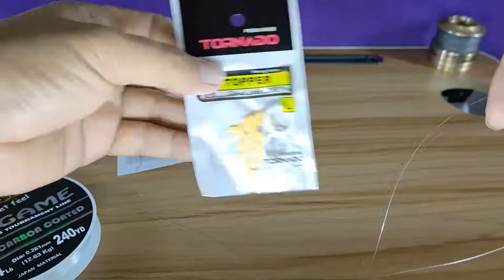TIPS - JARANG DI SADARI !!!: SALAH SATU PENYEBAB PUTUSNYA RANGKAIAN BARONANG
Trick sederhana membuat tasbih stopper agar rangkaian baronang lebih aman dari putus.

Asiknya mancing Baronang, Asiknya Negek